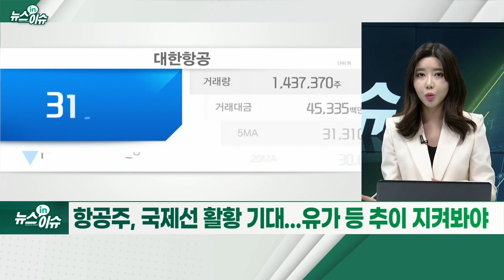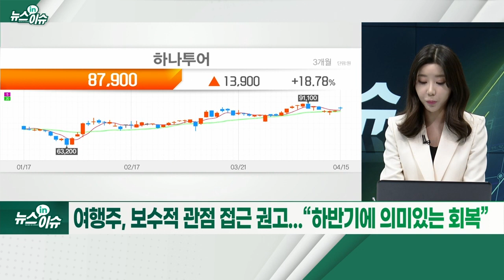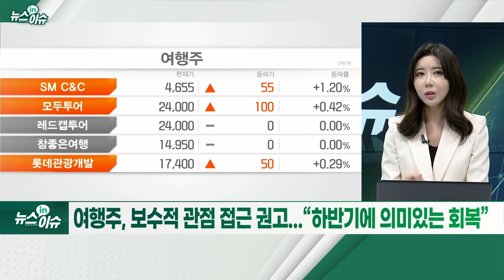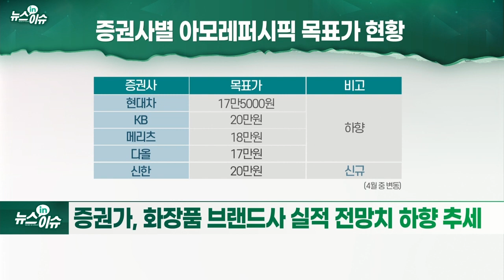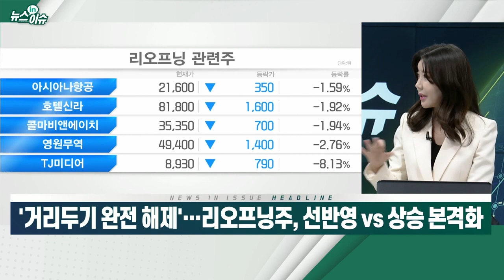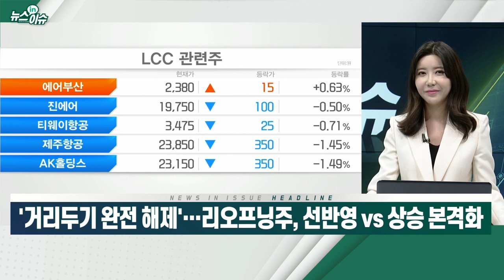'거리두기 완전 해제'... 리오프닝주, 선반영 VS 상승 본격화_뉴스IN이슈 (20220415)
# 18일부터 사회적 거리두기 ‘완전 해제’
- 정부, 연말까지 국제선 운항 코로나 이전 50% 회복 목표
- 항공주, 국제선 활황 기대... 유가 등 추이 지켜봐야
- 여행주, 보수적 관점 접근 권고... “하반기에 의미있는 회복”
- 화장품주, 中방역 강화 영향에 이달 주가 약세
- 증권가, 화장품 브랜드사 실적 전망치 하향 추세
- 한국콜마, 용기 회사 ‘연우’ 인수... 시너지 기대 전망 나와
- 상상인증권 “리오프닝주, 시장 수익률 대비 상회 전망”
- 추가 기대감 작용 여부 확인... 일부기업 밸류 높아 차별화 접근 필요